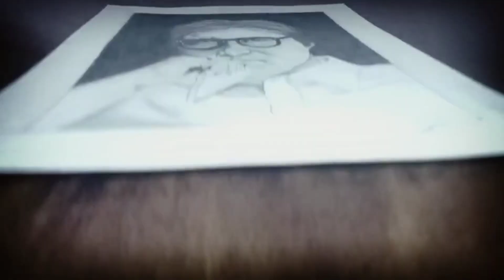First time struggle in intro🥵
I hope u like my all videos
Plz support

POTRATE PRICES

1) full potrate size photo single person = 100RS

2) hafe potrate size photo single person = 50RS

3) doul person full potrate size photo = 200RS

4) doul person hafe potrate size photo = 120RS

5) family portrait sketch = 300RS

6) full family portrait sketch = 400RS

1) Dm in my Instagram I'd

DRAWING TOOLS ⤵️

1 ) I use artline pencils or         Dom's pencils
2 ) use any eraser
3 ) use white boll pen for using      hairs or beard
4 ) use any blinding brushes
5 ) paper recommend A4 size sheet
Thumbnail